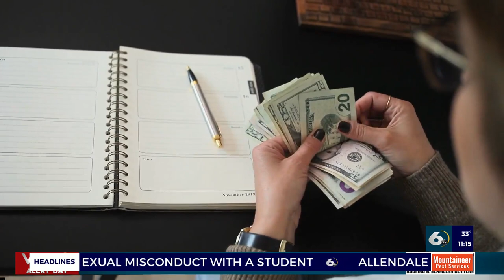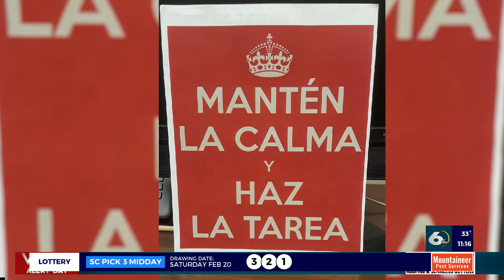NewsChannel 6 at 11